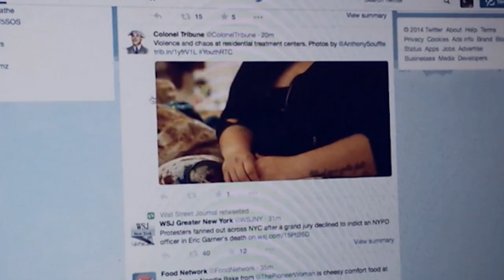You Voted With Your Money